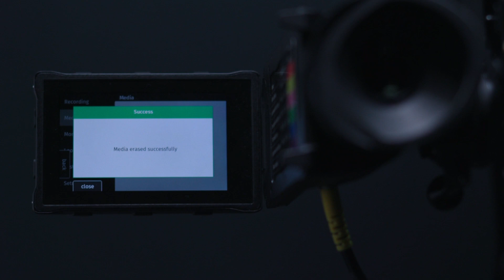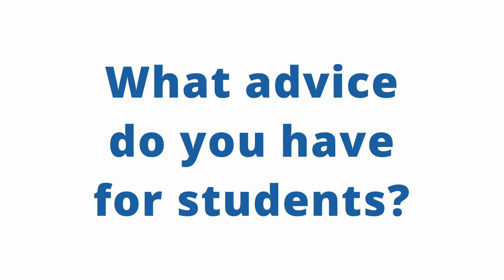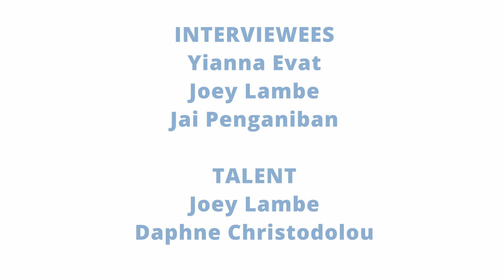ARRI Alexa Mini LF | Spec Ad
A short spec ad for the ARRI Alexa Mini LF, with testimonials from TAFE students.

Created at TAFE Randwick as part of the Diploma of Screen & Media.

CHAPTERS:
00:00 Intro
00:04 Assembling the Camera
01:57 Student Testimonials

Instagram & YouTube:  @dannifenechfilms